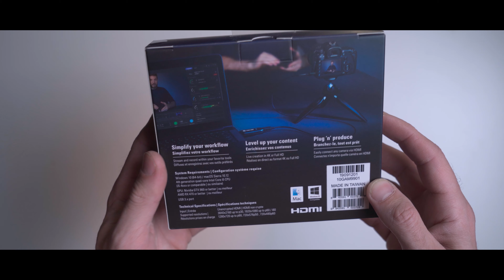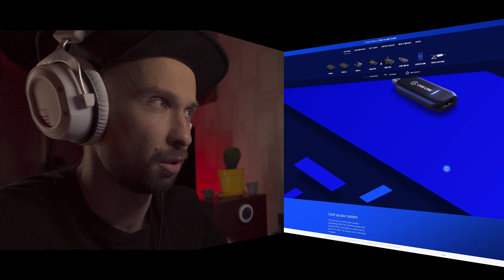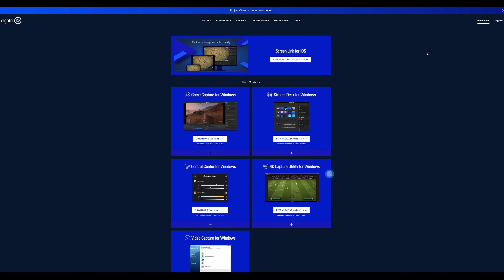Elgato Cam link 4K карта захвата видео. Обзор.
Распаковка и короткий мануал о том, как подключить карту захвата видео Elgato Cam link 4K к компьютеру

Telegram cложные вопросы пишем сюда, это группа для общения и взаимопомощи.